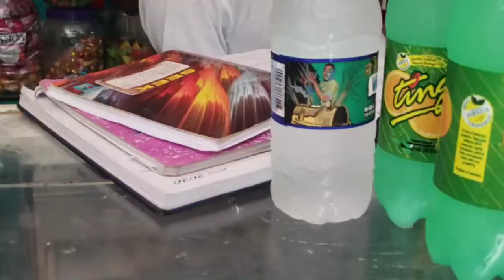We got the major damages fixed!!!🙏🏼( Toyota Corona rebuild part 3)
We spent a day at the body shop getting some work knocked out!!!